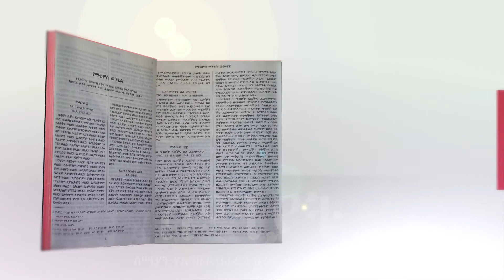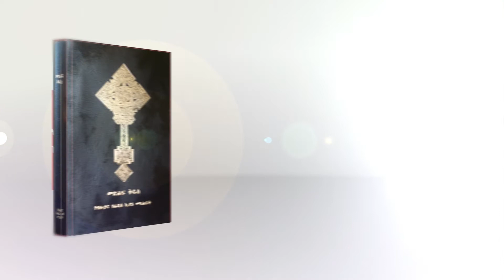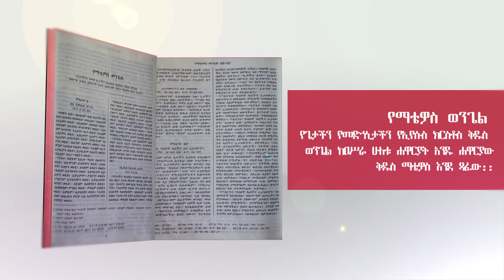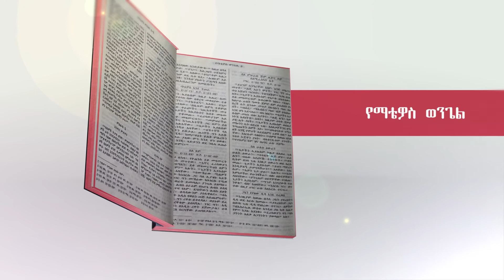Matthew Chapter 16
የማቴዎስ ወንጌል ምዕራፍ 16